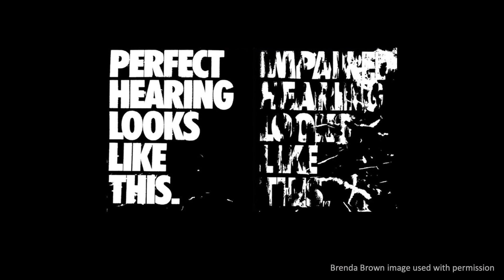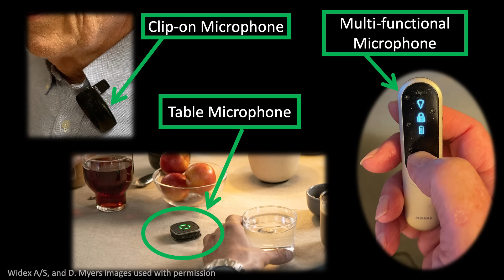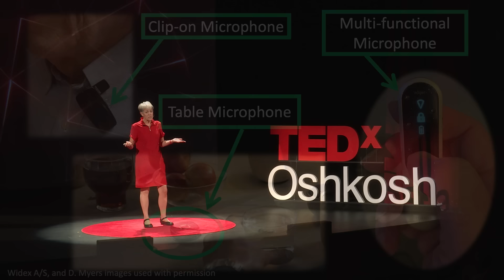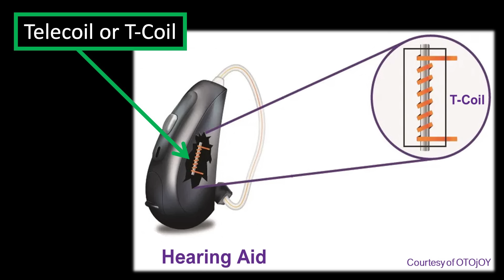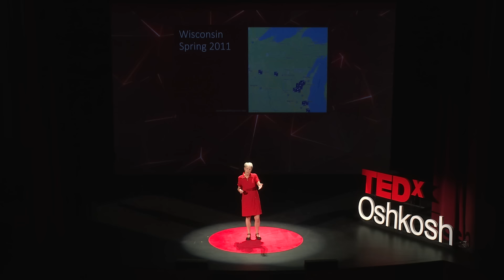What you don't know about hearing aids | Juliëtte Sterkens | TEDxOshkosh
For most people it's not a matter of if, but when, they will lose some sense of hearing. Still, we don't give hearing loss or hearing aids much thought until it happens to us--or someone we know.

Only then do we learn that hearing aids are incapable of restoring hearing to normal, especially in acoustically challenging situations. The good news is that modern technology continues to bring us new, sometimes hidden, and often unknown features that can help those with hearing loss overcome more of their hearing challenges.

Juliëtte Sterkens, AuD, is an audiologist with forty years of experience in hearing rehabilitation turned consumer advocate with the Hearing Loss Association of America. She has published numerous articles and lectured internationally to consumers,  audiologists, hearing instrument specialists, and venue operators. Topics include living well with hearing loss, hearing accessibility, and hearing loops. Her work has led to hundreds of hearing loop installations in Wisconsin. She has received numerous awards for her efforts, including the American Academy of Audiology Presidential Award. She serves on the board of HEAR in the Fox Cities, a non-profit that helps pay for hearing aids for children in North-East Wisconsin.

She enjoys gardening, traveling worldwide to observe solar eclipses with her husband, and visiting her family and son in the Netherlands and daughter in Australia. This talk was given at a TEDx event using the TED conference format but independently organized by a local community.